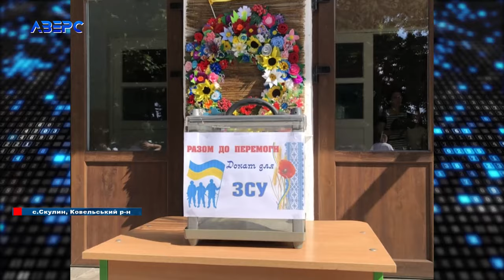Двометровий килим і не тільки: 10-річна майстриня вражає в’язаними виробами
У Колодяжненській громаді активно проводять благодійні ярмарки – виручені кошти передають на ЗСУ. Крім смаколиків продавати є що: цей край багатий талановитими дітьми, які створюють різноманітні вироби. 10-річна Інна Ткачук із початку повномасштабного вторгнення в’яже килими, шапочки, подушки, прикраси – що й не всі дорослі так уміють. Дівчинка перейшла у 5-ий клас Уховецького ліцею. Інна живе у селі Скулин із мамою, татом, братиком, сестричкою та песиком. А любов до рукоділля їй передала бабуся.